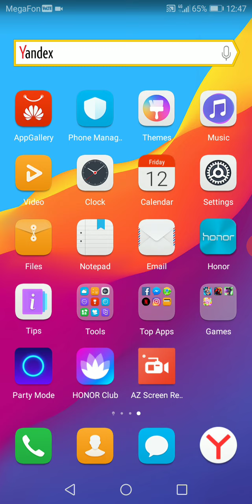Honor 7A Pro (AUM-L29) Incoming call / Screen video